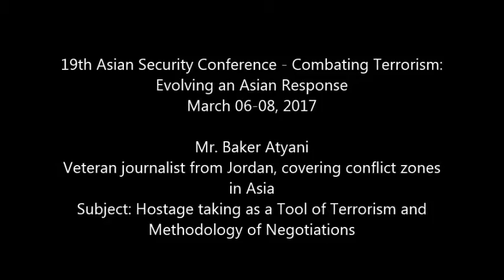Mr. Baker Atyani: Hostage taking as a Tool of Terrorism and Methodology of Negotiations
19th Asian Security Conference - Combating Terrorism: Evolving an Asian Response

Speaker: Mr. Baker Atyani, Veteran journalist from Jordan, covering conflict zones in Asia
Subject: Hostage taking as a Tool of Terrorism and Methodology of Negotiations